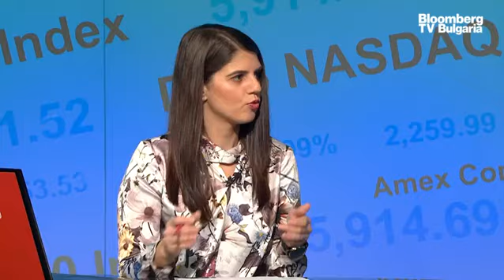Цените ще се повишат значително в началото на годината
Безпрецедентното покачване на цените на суровините през последната година няма да спре поне до средата на 2022 г. Очаква се сериозно поскъпване на стоките за крайните потребители след предоговарянето на договорите между големите търговски вериги и доставчиците в началото на годината. Като цяло регионът на Централна и Източна Европа се възстановява по-добре от останалата част на континента заради преместването на производства от Азия. Това са заключенията от проучване на "Кофас" за региона, който бяха представени от Пламен Димитров, управител на "Кофас България", в ефира на предаването "Бизнес старт" с водещ Живка Попатанасова.